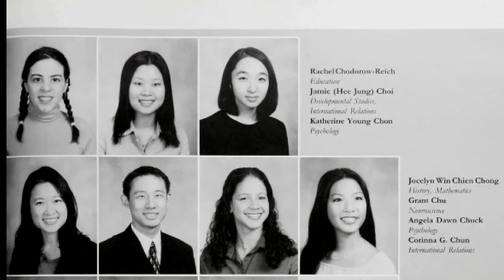Katherine Chon '02 - More from "The Brown Difference"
Katherine Chon '02 is the interim chief executive officer of the Inspire USA Foundation, a nonprofit dedicated to helping young people lead happier lives through promoting mental health. She is co-founder and president emerita of the Polaris Project, a nonprofit combating modern slavery in the United States and Asia.